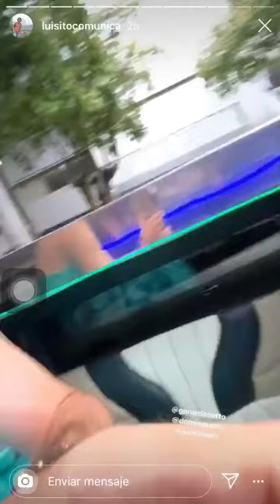LUISITO COMUNICA CELEBRA SUS XV AÑOS? (MILLONES) EN INSTAGRAM